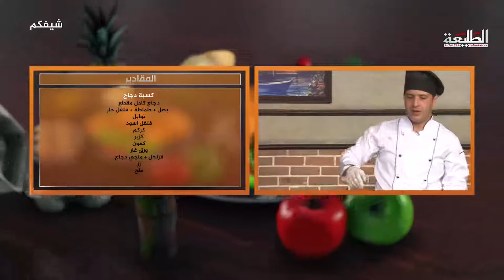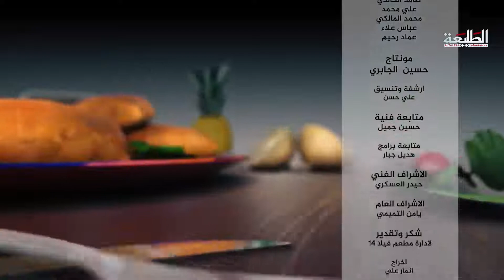برنامج شيفكم | الحلقة الحادية عشر | قناة الطليعة الفضائية